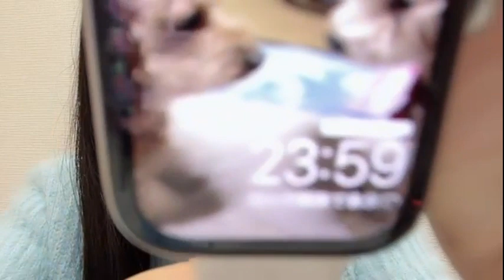2024年01月26日 中村 舞（STU48 ドラフト3期生）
2024年01月26日22時01分